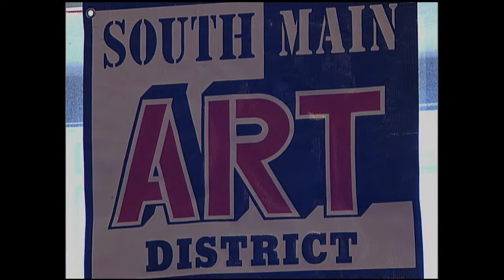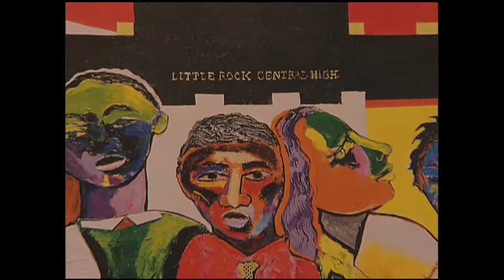D'Edge Gallery | Tennessee Crossroads | Episode 2143.1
Tennessee Crossroads visits a revitalized downtown Nashville, TN destination where artists are showcasing their talents. Join Nashville Public Television's Tennessee Crossroads to find out more about D'Edge Gallery - South Main Arts District.